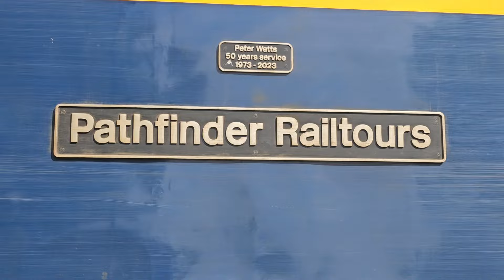GBRf 69006 At Doncaster/Barnby Dun Roc. Glass Gbrf